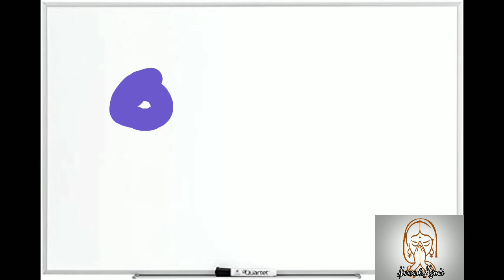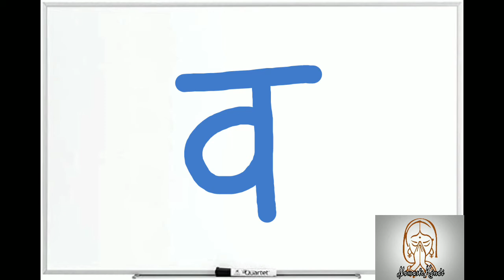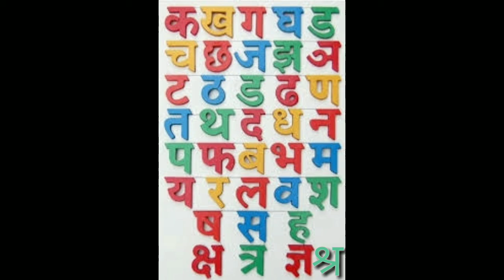LEARN THROUGH ANIMATION📹/HINDI CONSONANTS क-श्र FOR BEGINNER'S/WITHIN 5MINUTES/THROUGH ENGLISH /💯➡️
(In this animated video learn Hindi comsonansts through english)
 ABOUT ME➡️(Hi iam Mayuri.k (Muthumani) MA ,BEd, Praveen in hindi  through this video iam going to make you learn hindi in a simplest way through Tamil)
Learn just in 3minutes💯➡️
Simplest way💯➡️
Easier to understand💯➡️